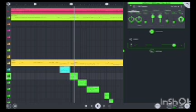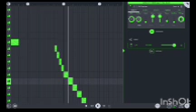Preview of My Grand Finale